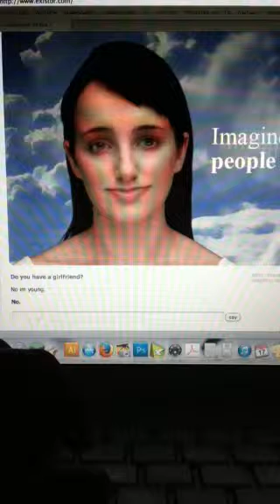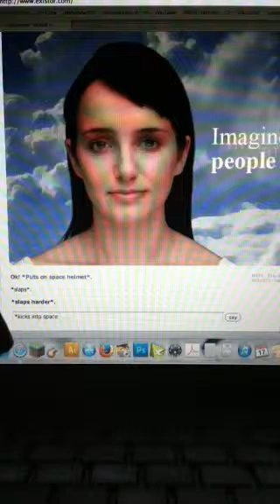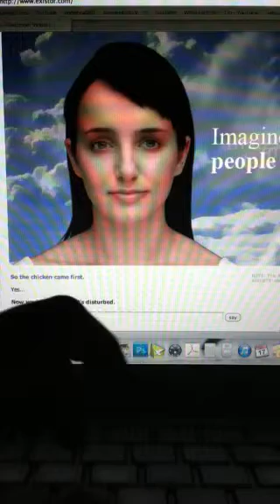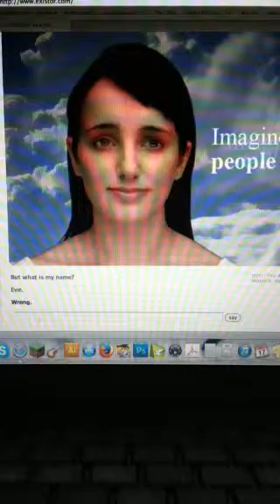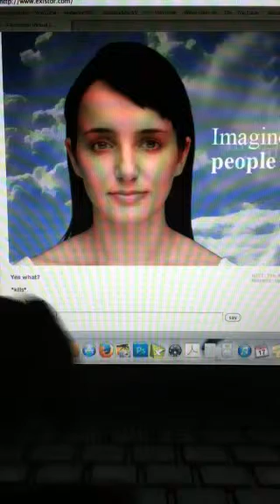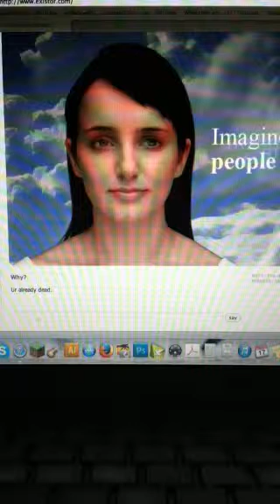Talking with evie